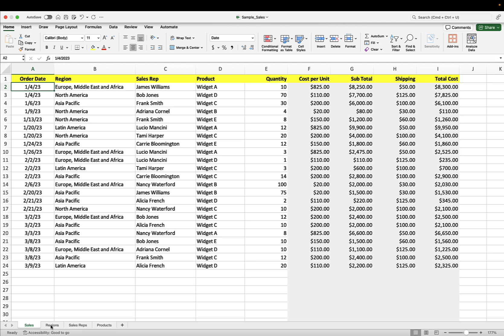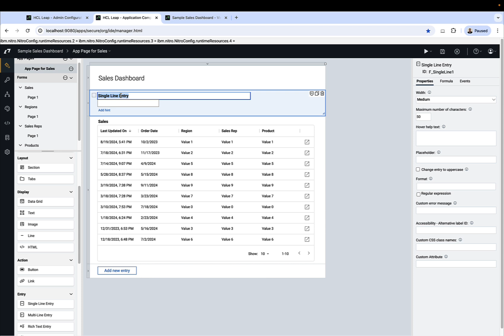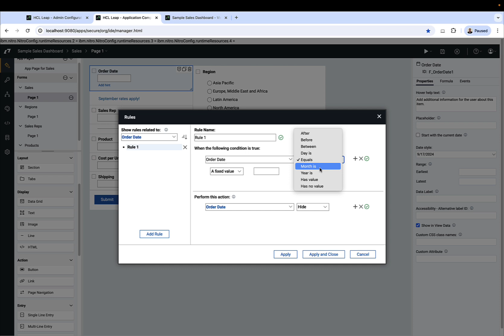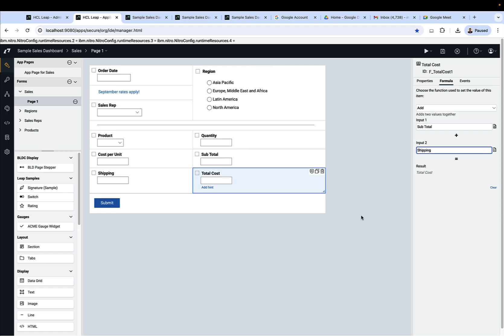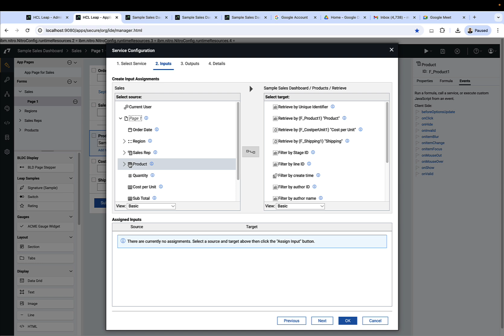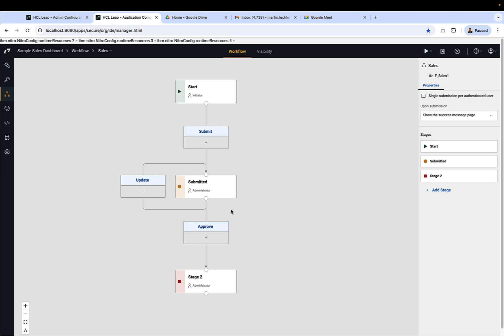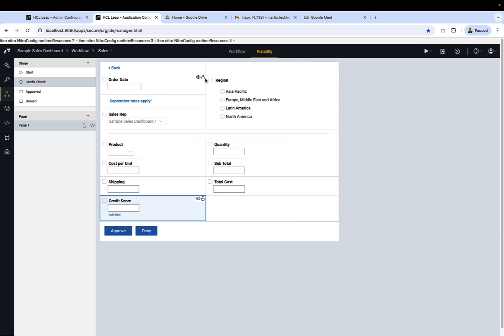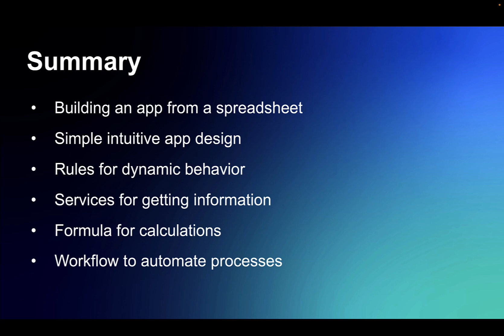Building Leap Apps - The Basics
10 minute demo of building a Leap app.  This video provides an overview of some of the basic app creation capabilities of Leap 9.3.7 and Domino Leap 1.1.5